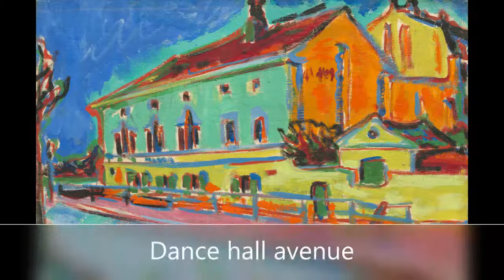Ernst Ludwig Kirchner (Die Brücke)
Ernst Ludwig Kirchner (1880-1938) del grupo artìstico conocido con el nombre de "Die Brücke" Hoy dia se les clasifica dentro del expresionismo. Los nazis incluyeron a todos en lo que calificaron de 'arte degenerado' El video que presento comprende  creaciones que van de 1904 a 1914.